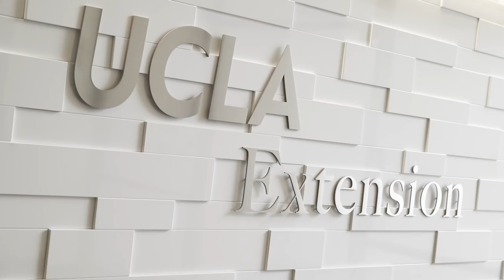Fernando deMoraes, Int'l Arch Designer, UCLA Extension Instructor shares some Lessons Learned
"In hospitality, I have the ability to be more creative, more expressive;  there are so many sides to design, it allows me to use all the skills that I have.."

Fernando deMoraes, President/CoFounder, Creative Resource Associates (CRA), an interior architecture design firm based in Woodland Hills specializing in the field of hospitality and high-end residential assignments, with satellite offices in the United Arab Emirates and Brazil.